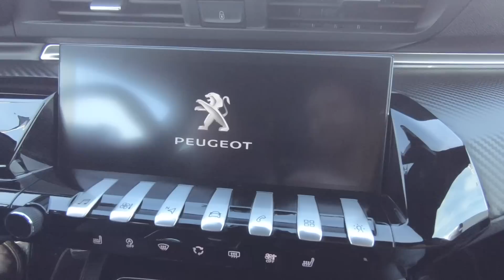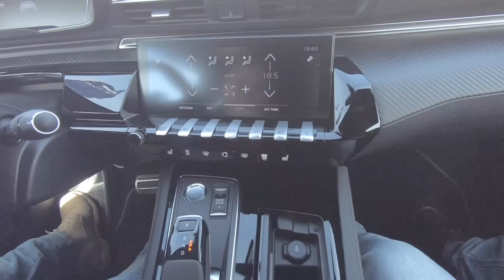Peugeot 508, идеальный дизайн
Обзор Peugeot 508 (Пежо 508).